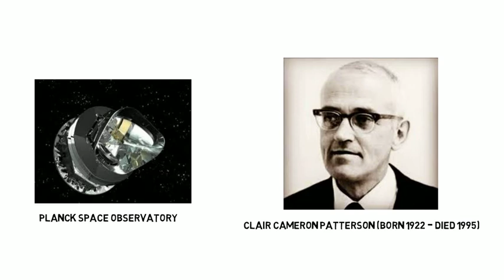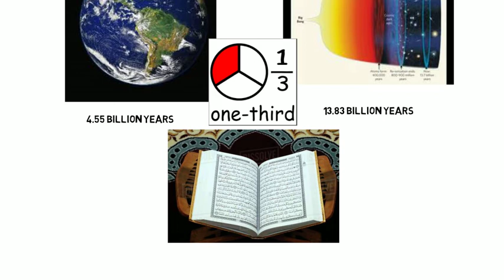Timelapse of the universe - a scientific miracle of the holy Quran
In this video, we present a scientific miracle of the holy Quran: Age of the universe. What is the age of universe? Timelapse of the universe